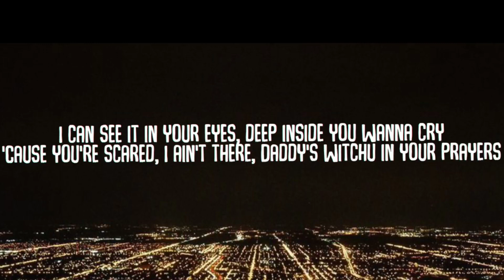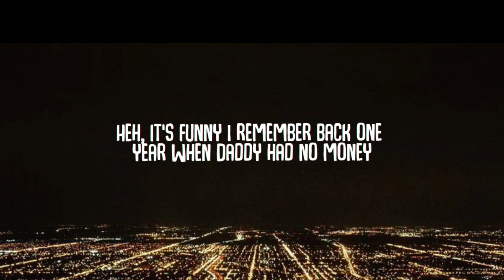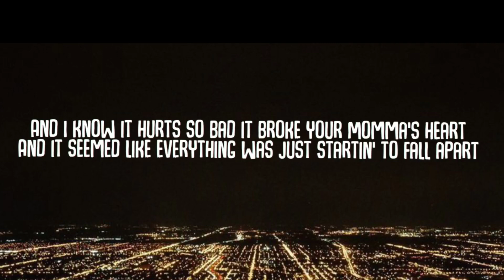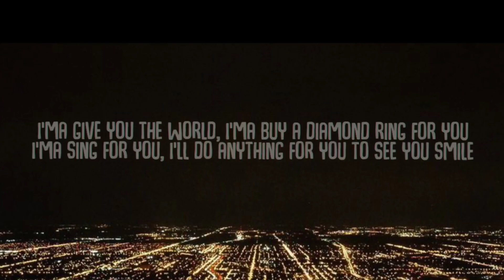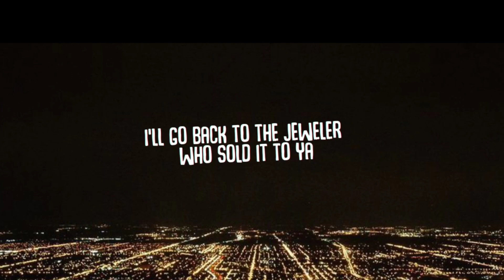Eminem - Mockingbird (Lyrics)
And if you ask me to, Daddy's gonna buy you a mockingbird tiktok